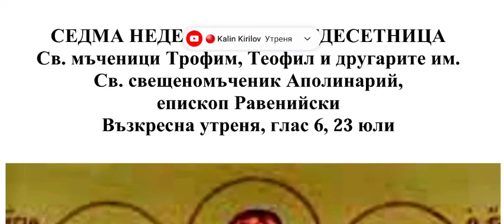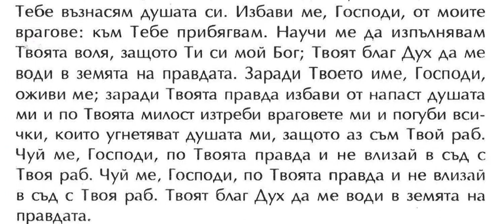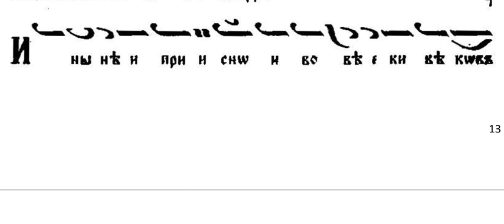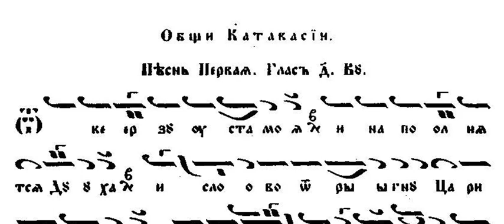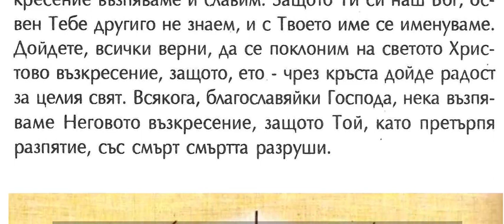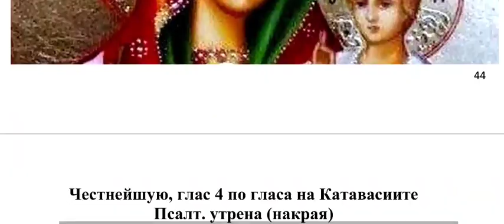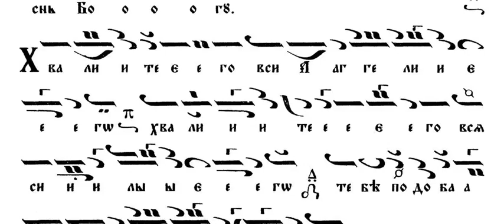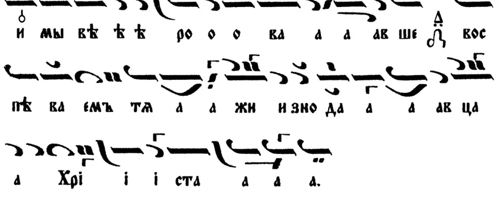Възкресна Утреня 23.07.23 Глас 6 Евангелска Стихира Глас 7